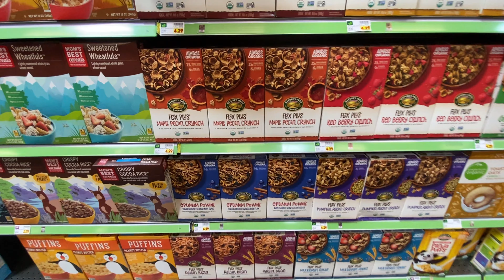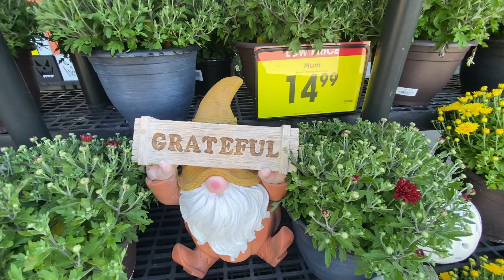Обзор продуктового магазина. Шопинг и Жизнь в Америке. Мороженое любого вкуса, огромный выбор.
Привет. Меня зовут Лида. Я проживаю в Америке. Поделюсь с вами моими впечатлениями о стране, проживании на яхте, интересными путешествиями. Обзорами на тематические парки, магазины, рестораны, косметику.  Добро пожаловать в мою жизнь.